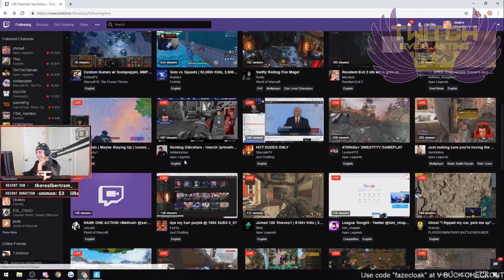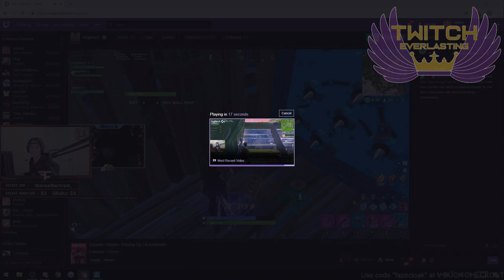HIGHSKY gets HOSTED by TFUE and CLOAK *REACTION* (BOTH POV's)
→Credit to these awesome content creators!

*NOTICE* If you submit any clips to me, you are giving me the right to using the clip in any of my upcoming videos.